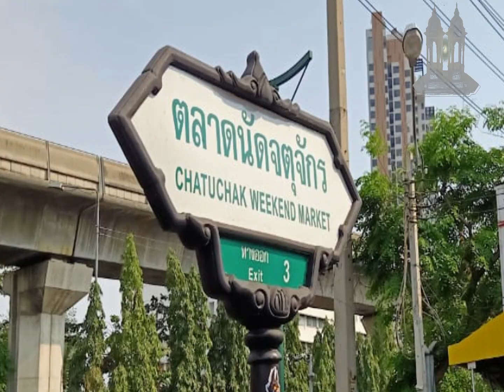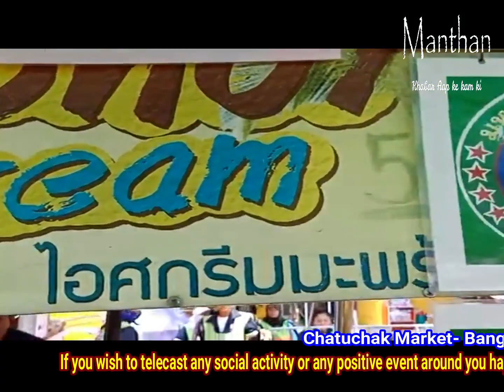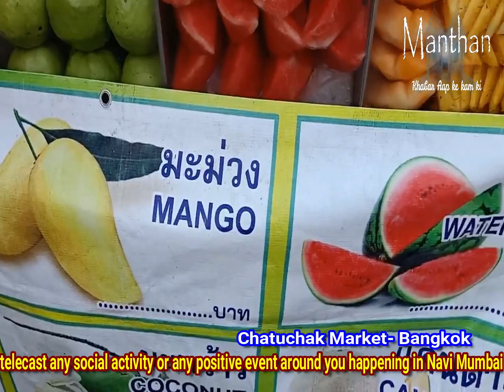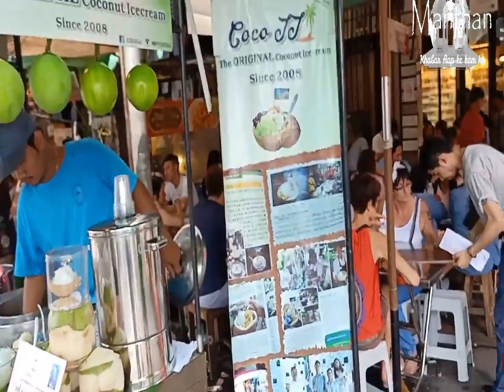Manthan TV-Travel- Chatuchak Weekend Market, Bangkok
Thailand,  23rd March 2019